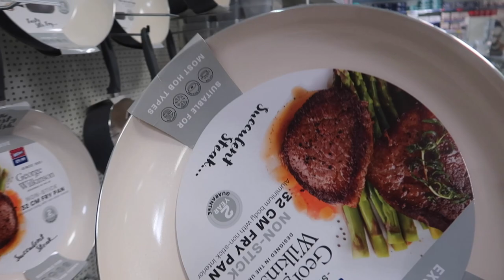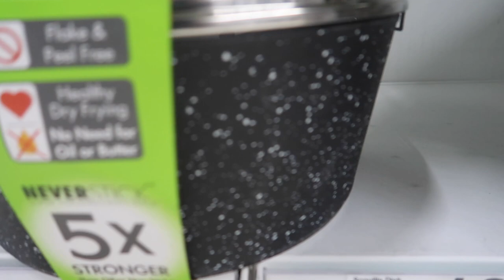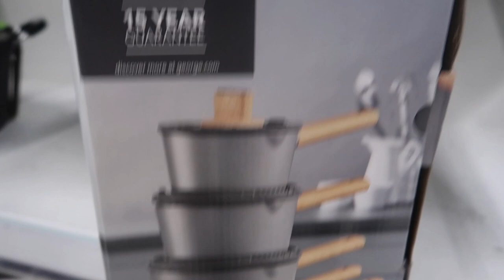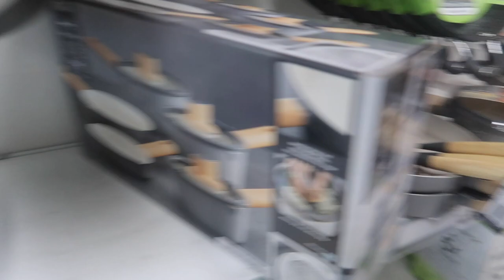I wanted to gift MYSELF but THINGS ARE JUSY GOING LEFT 🤤😡